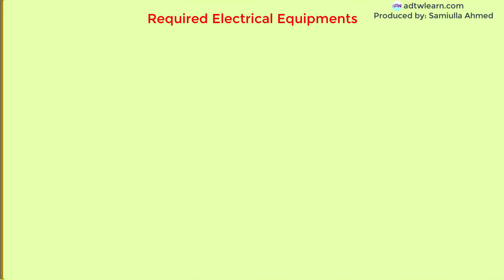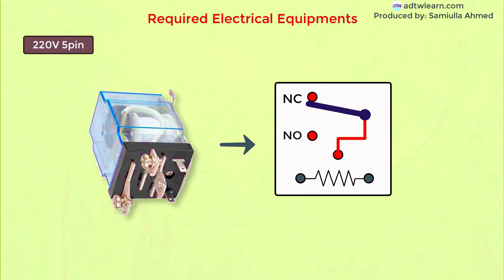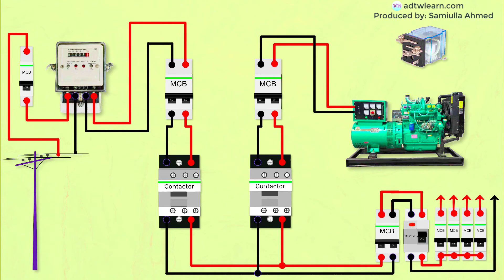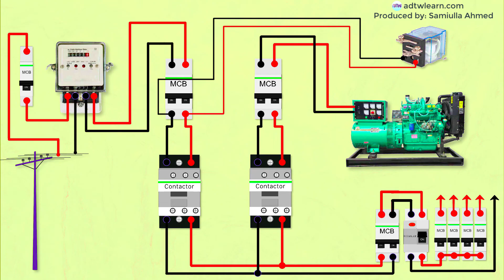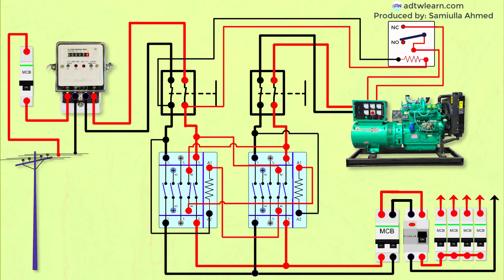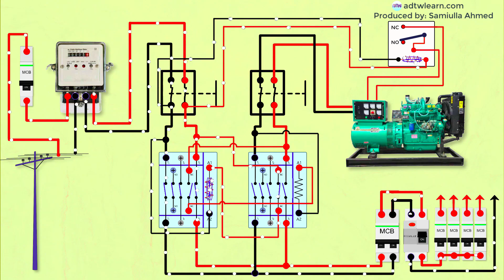Automatic Change Over Circuit for Generator | Automatic Transfer Switch | ATC (with circuit Diagram)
In this video I have explained how to connect automatic change over circuit for electric generator in detail.

Changeover circuit for generator,
Automatic changeover circuit for generator,